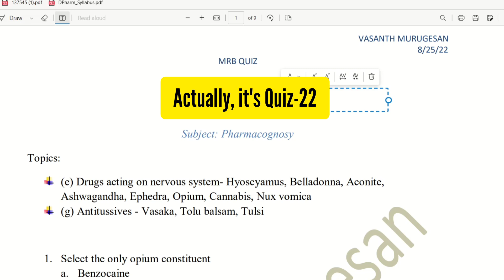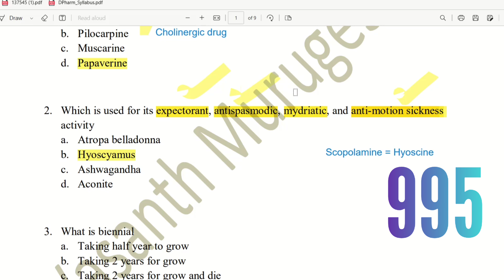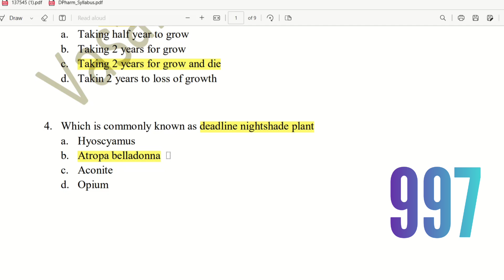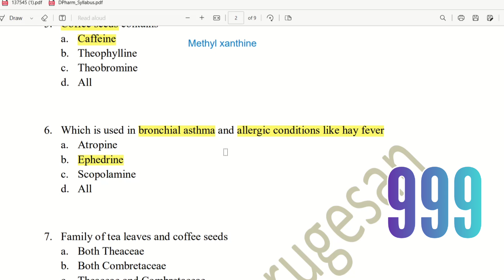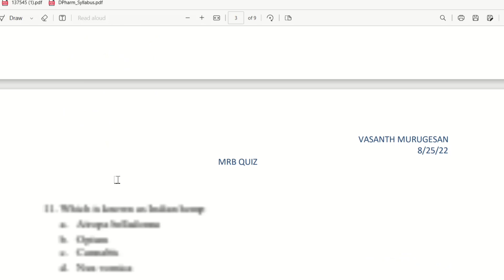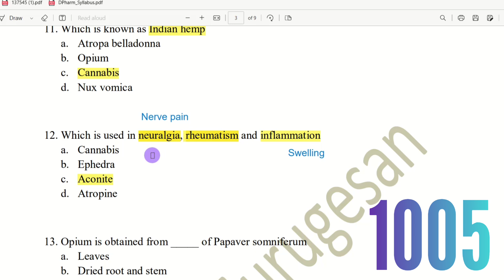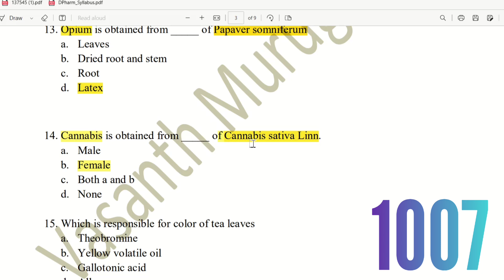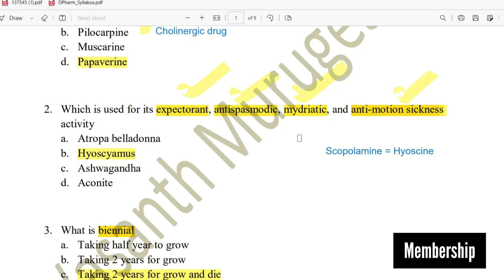MRB Quiz-22 Part-1 | Pharmacognosy MCQs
Currently, Tuition is also available for the following subjects
1. Pharmacology
2. Human Anatomy and Physiology